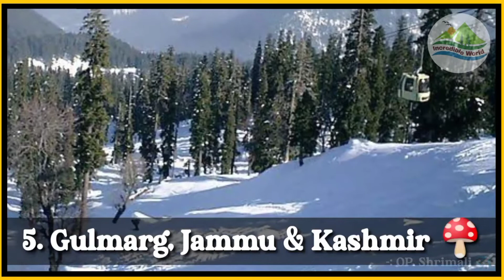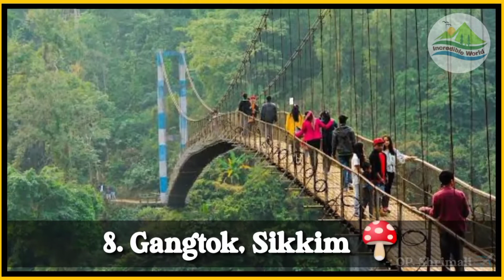Top Ten Hill Station In India || Best For (2022) || भारत के दस खास खूबसूरत 😍 हिल स्टेशन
Location :-  INDIA🍄 ( Hill Station )
Hey 👋 Guys
Welcome back in another new video.
powered by:-
Incredible World 🌍
(Tourist Information Center)
                                  -: op. Shrimali ✈️